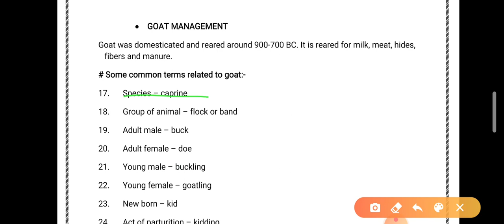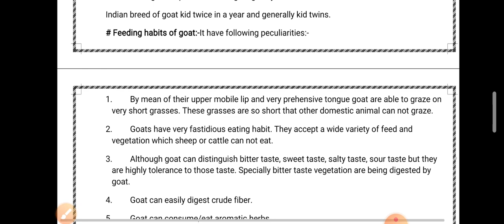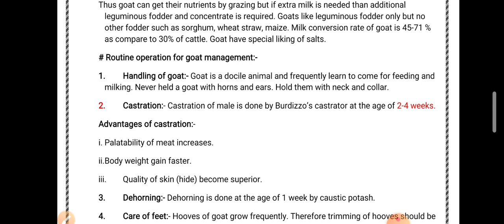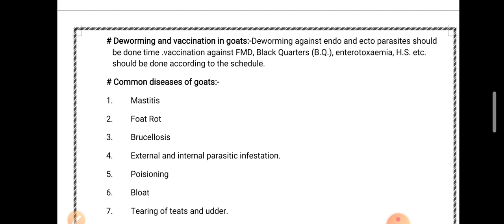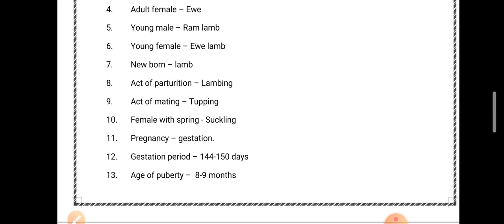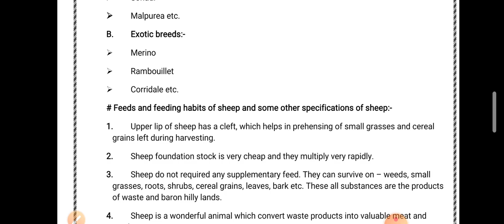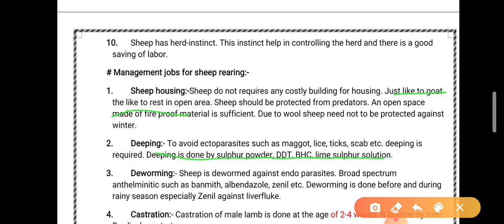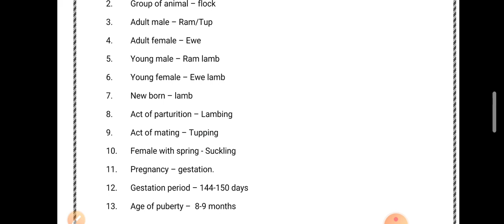Sheep and goat management VLDD 1st year LPM